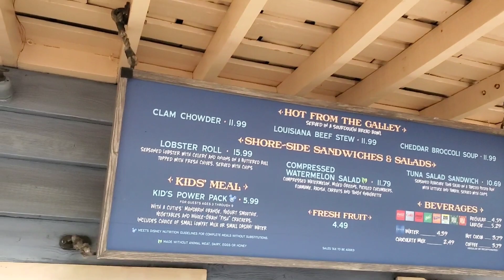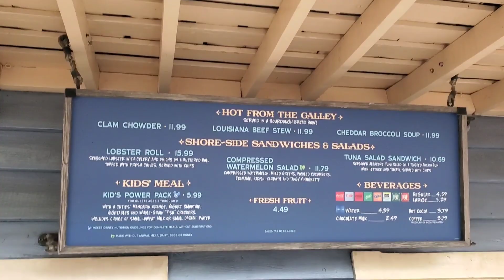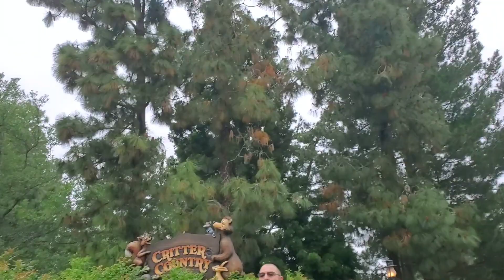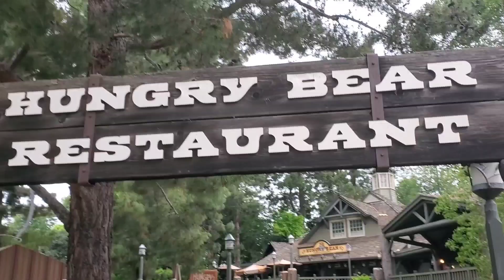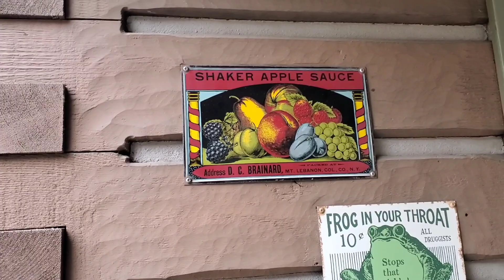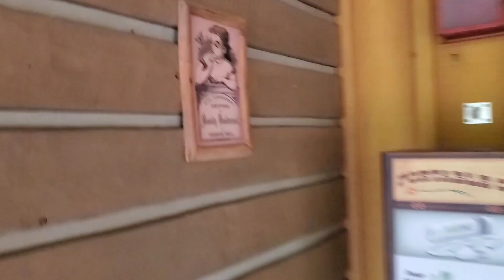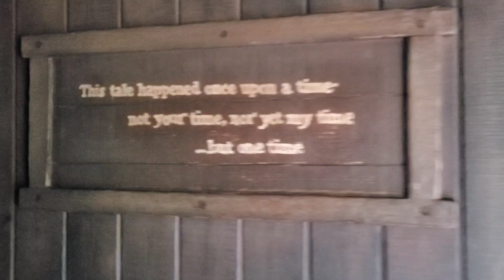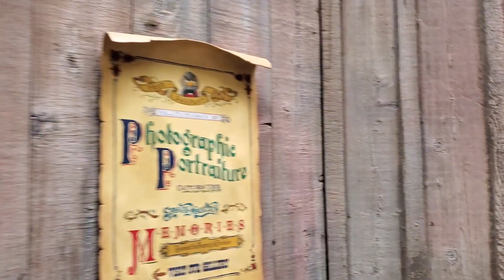Not Very Good Vlog- from Critter Country!!!!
Here is a video I started a week ago and finished on April 30th of Critter Country. I'll be making another video in a year of Critter Country when Tiana's Bayou Adventure opens but I wanted to show this with Splash Mountain for its final week of operation. Enjoy!